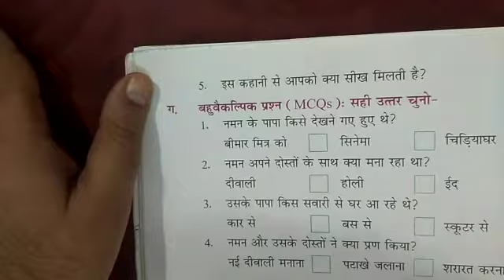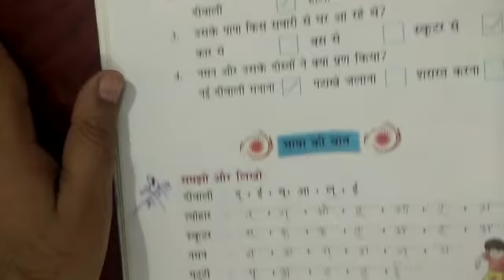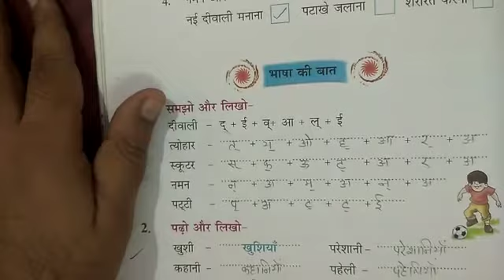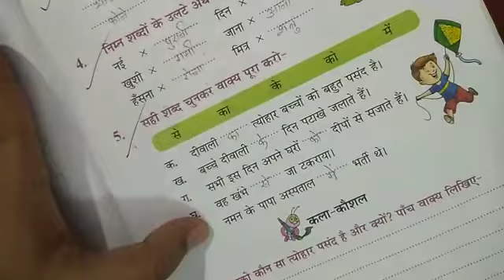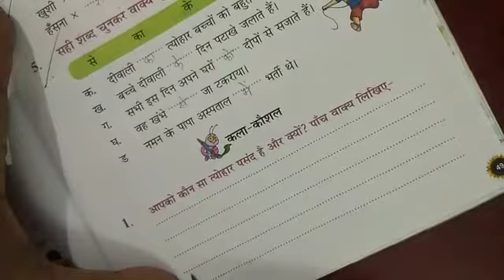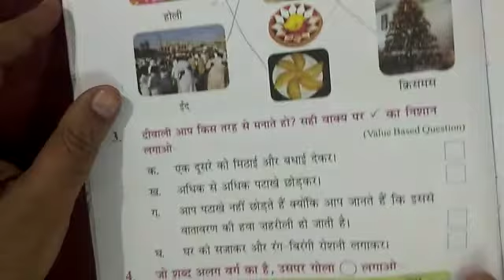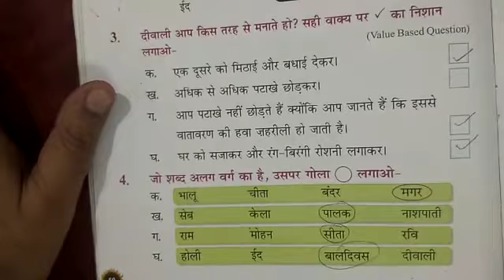Class 2 Hindi Paath 8 Part 2